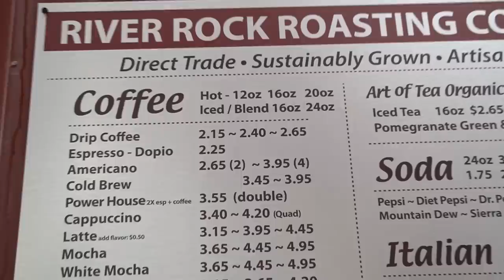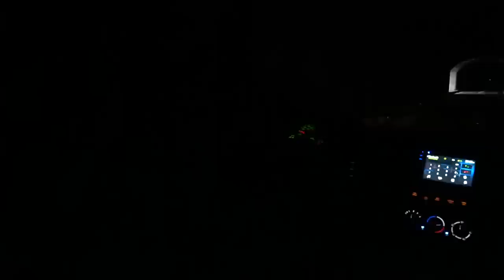The Funniest RV Adventure!